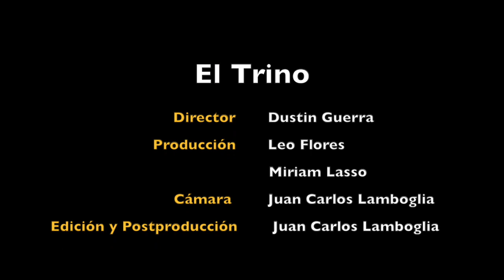Petita Ayarza: Soy más que la indumentaria de la cultura guna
Las mujeres reclaman paridad de género, pero muchas ni siquiera conocen su significado, urge que se preparen en el tema para el futuro.